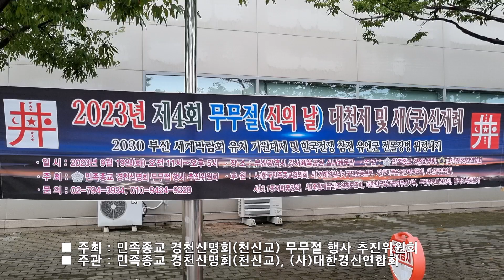제4회 무무절 신의 날 대천제 및 새굿신제례 입장식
2023년 제4회 무무절(신의 날)
대천제 및 새(굿)신제례
2030 부산세계박람회유치 기원대제
한국전쟁 참전 유엔군 전몰장병 위령대제

□ 일시 :  2023년 09월 19일(화) 오전11시∼오후5시
□ 장소 :  부산광역시 강서체육공원 실내체육관

■ 주  최 : 민족종교 경천신명회(천신교) 무무절 행사 추진위원회
■ 주  관 : 민족종교 경천신명회(천신교), (사)대한경신연합회

후원 : (사)한국민족종교협의회, (사)겨레얼살리기국민운동본부, (사)한국양명회, (사)3.1동지회중앙회, (사)대한국학기공협회, (사)죽향대금산조원형보존회, 한민족운동단체연합, 대한민국육군협회부산지부, UN한국평화봉사단사업단, 부산경영자총협회, 부산국학원, 부산리본서포터즈, 참바른뉴스, 한국민속신문사